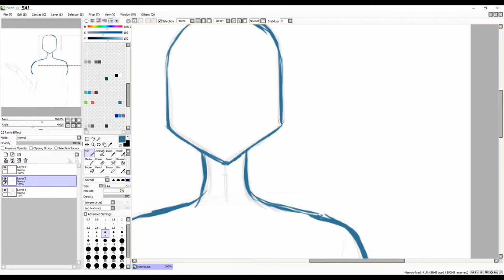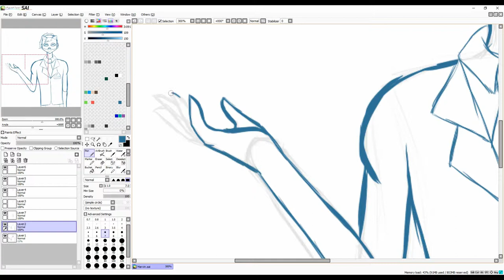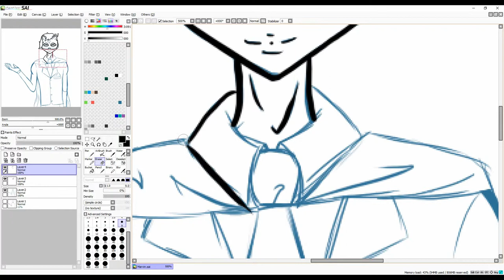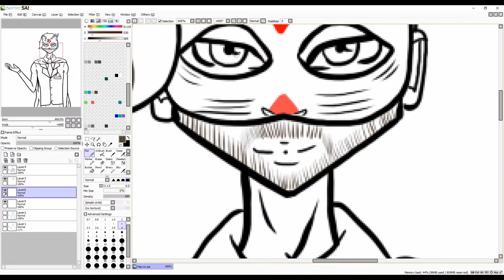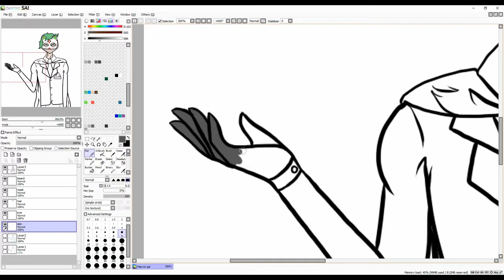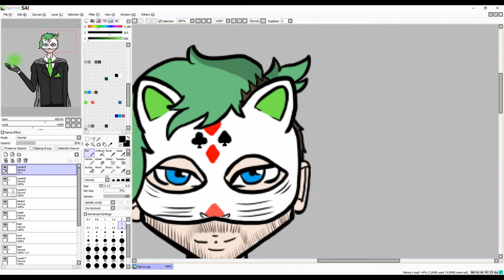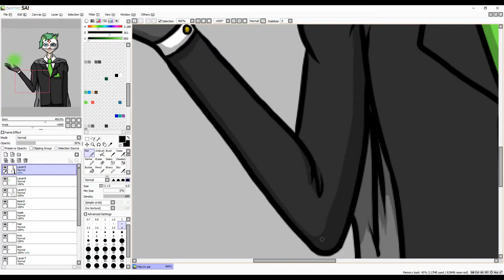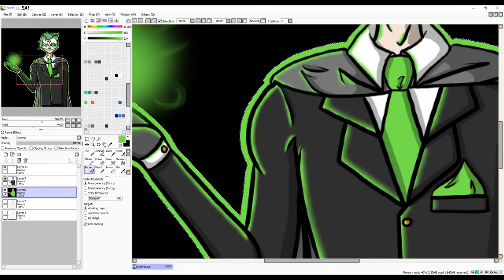Marvin The Magnificent ~Speedpaint #18~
Behold!! Marvin the Magnificent!! This guy took a while to figure out what outfit to give him. I decided on the suit with a cape cause it makes him look awesome :D

Time lapse: x10
Time taken: 1 hour 10 minutes
Characters: Marvin the Magnificent (Jacksepticeye Ego)
Art by: Me~ :D

Song: 1. Panic at the disco - the greatest show
2. Imagine dragons - believer
3. Set it off- kill the lights

My Etsy store!

Art program: Paint Tool Sai
Editing program: Wondershare Filmora
Recording program: aTube Catcher